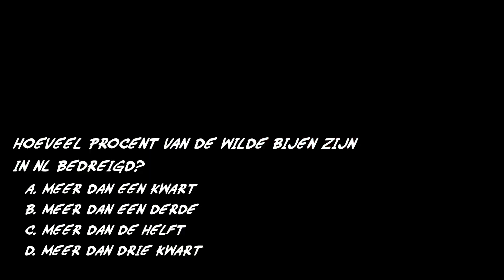GP Procent wilde bijen bedreigd